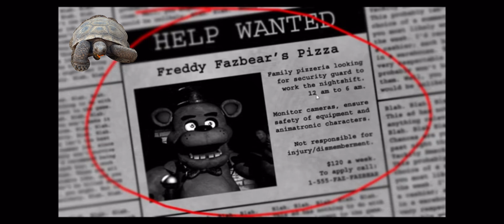Ogg plays fnaf ep1